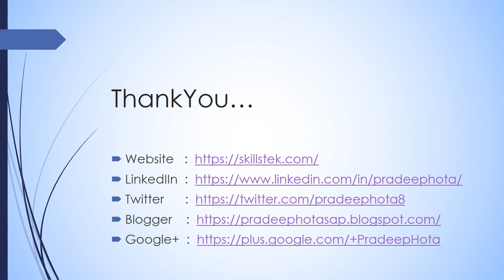New Batch - SAP S4 HANA Simple Finance Training Online - 24th Apr'19 - By Pradeep Hota | S4HANA 1809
Starting New batch on 24th April'19 for SAP S4 HANA Finance 1809 Online Training.

Key highlights of the course:

- New Business Process in HANA Platform

- SAP Accounting powered by HANA - Universal Journal, Extension Ledger, New Asset Accounting & more

- SAP Management Accounting Powered by HANA - New Profit center accounting, Product Costing, COPA with COGS splitting

- Migration from SAP ERP to S4HANA - Scenario based

Key Features of the training:
- E-Study Material
- Configuration Material
- End-User Material
- Online Mock tests
- Offline Practice Support

Videos and SAP S4 HANA Simple Finance Videos and updates.

I provide regular online training on SAP Simple Finance 1809 and SAP Product Costing.
So if you would like to join the next batch on SAP Simple Finance Online Training or SAP Product Costing ( Live sessions or Self-Paced Videos)...